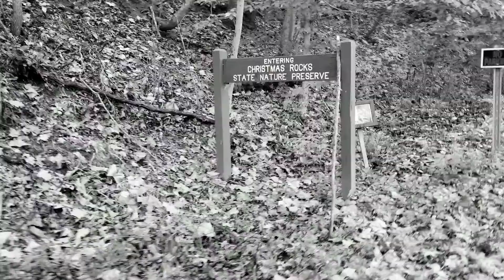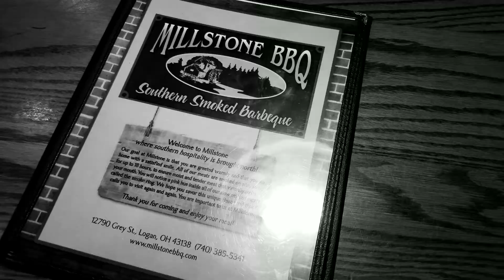Local parks local adventures. Christmas rocks state nature preserve, Ohio. Oct 2017.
Out for another hike. This time my wife and I stop at a local state nature preserve to start off our long weekend in the Hockin Hills area of Ohio.